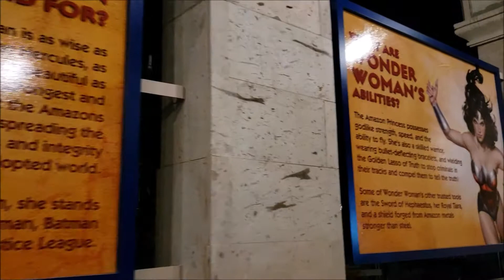Park Vlog No. 1 - May 11th, 2018 - Wonder Woman: Golden Lasso Coaster VIP Event.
In this Vlog I am at Six Flags Fiesta Texas for their VIP event that they held for their new Roller Coaster, "Wonder Woman: Golden Lasso Coaster." This Video was made Pre Name change.